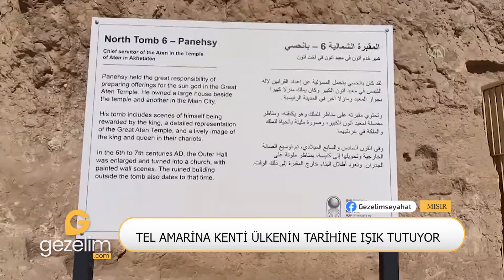Tel Amarina” kenti, Mısır’ın antik dönemine ışık tutuyor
Mısır’ın Minya kentine yaklaşık 45 kilometre uzaklıkta yer alan tarihi “Tel Amarina” kenti, aradan geçen 3 bin yıla rağmen tarihi kalıntılarıyla Mısır’ın antik dönemine ışık tutmaya devam ediyor.

Twitter ve Instagram: GezelimSeyahat